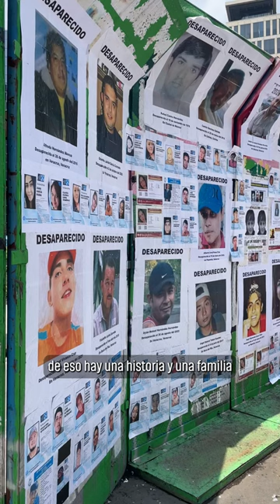Día Internacional de las víctimas de desaparición forzada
🫂 Las personas desaparecidas no son un número, tienen un rostro y detrás de ellas hay una historia, una vida y uan familia que les sigue buscando

🗨️ Como sociedad no debemos ser indiferentes ante el fenómenos de la desaparición forzada, porque lxs desaparecidxs nos faltan a todxs